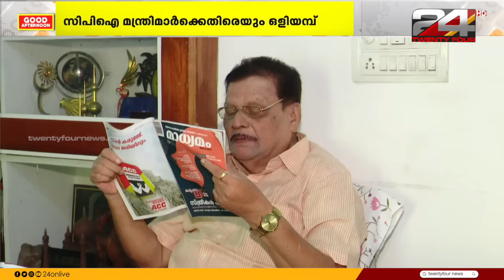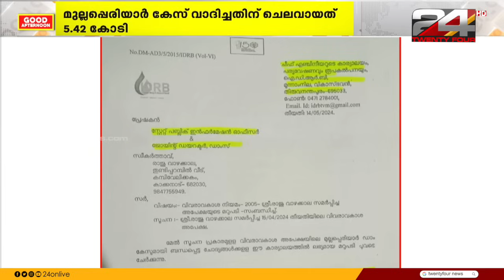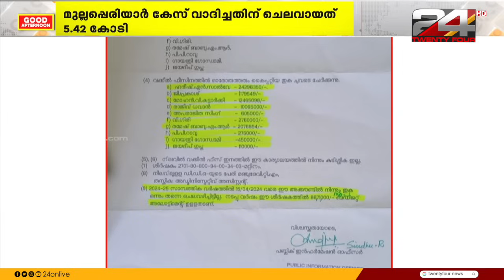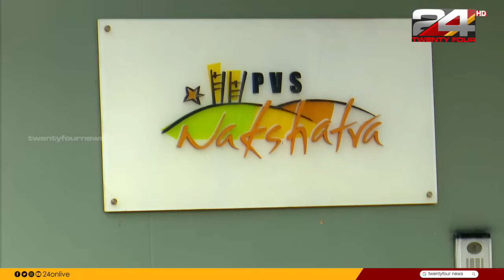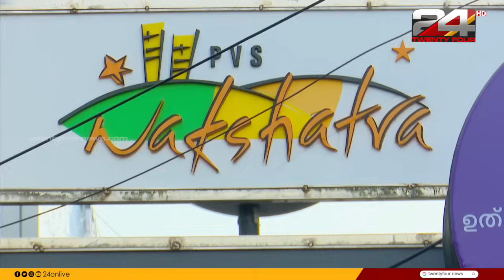Good Afternoon | 17 June 2024 | Unmesh Sivaraman | 24 News